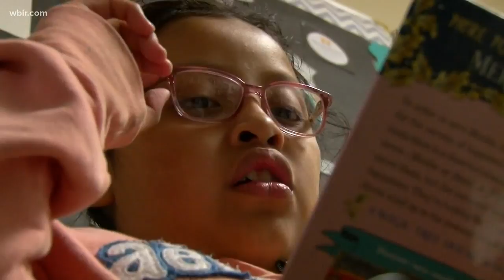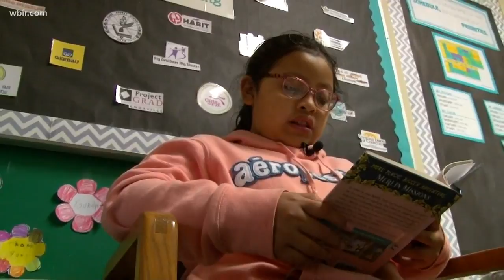Live A Little: Esmeralda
She is looking for someone who shares her passions, but as the youngest of five children, she doesn't always have the same things in common with her siblings.